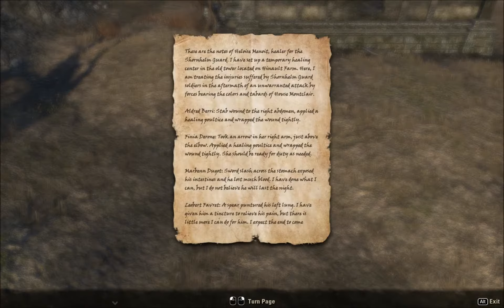Elder Scrolls Online: Quests - Hinault Farm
IMPORTANT: By watching SnopsGaming you are affirming you are 13 years old or older! The content on this channel is - and was always meant to be - for teenagers and adults who play and enjoy video games. This channel is not monetized by YouTube and I receive NO money from it, so any advertisements you may see on this channel are placed there by YouTube for the benefit of YouTube.

Assist the Shornhelm Guard at Hinault Farm against Vampires in the quests "Under Siege" and "Dearly Departed."